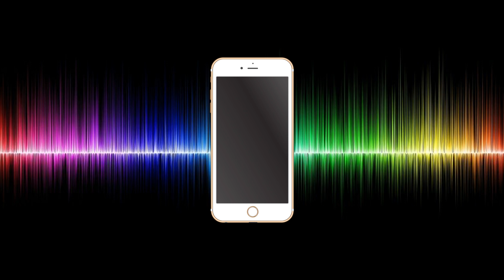Phone Alerts And Rings - Free Sound Effect [Youtube Audio Library]